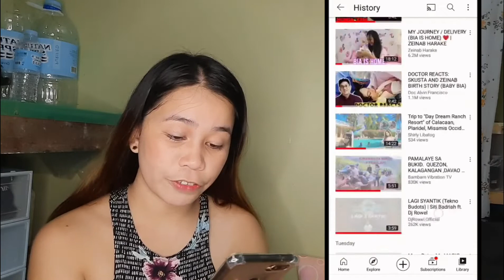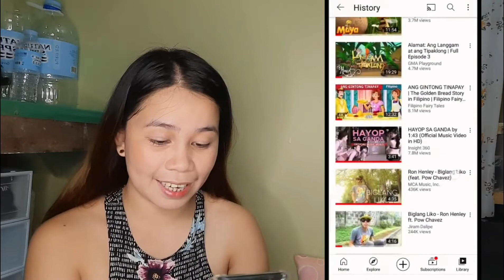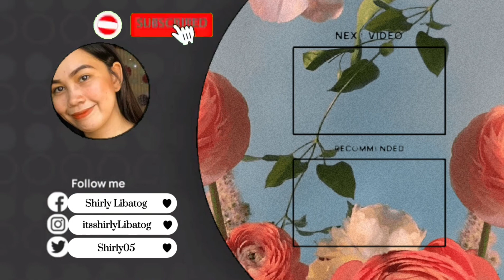How to clear watch history and search history on youtube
This video is tutorial for how to Clear History on youtube